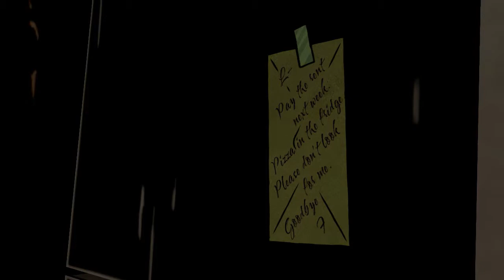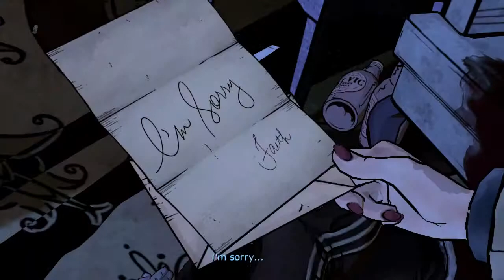The Wolf Among Us S1EP1 Part 5 - Prince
I bring to you The Wolf Among Us where Story book fairy tales are made to live with humans and the Big Bad Wolf is the Sheriff!